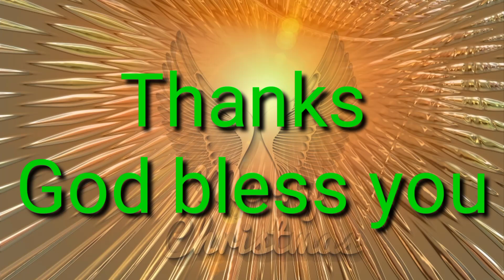Jesus Images Photo//Dillip sangma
Sakantiko rimchaksoa angni chennelona ia angni chennelko namnikode dakchakpabone  ine molmola